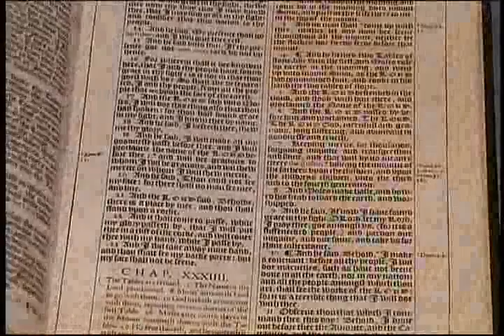311. Word Pictures - Jeremiah, Lamentations, Ezekiel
Jeremiah, Lamentations,  Ezekiel